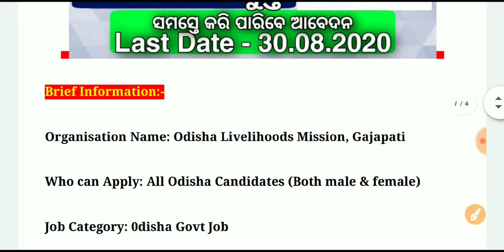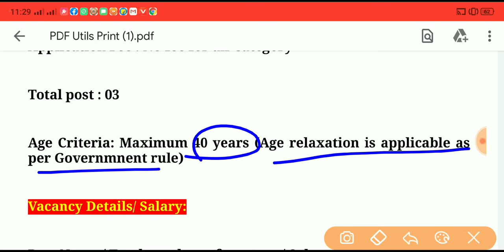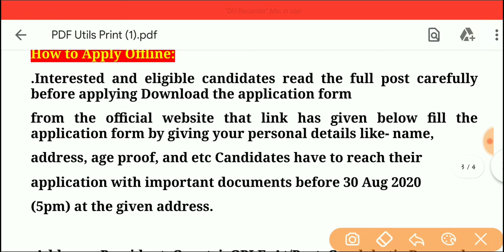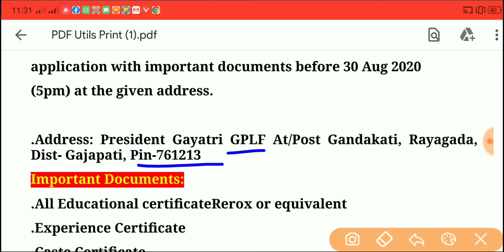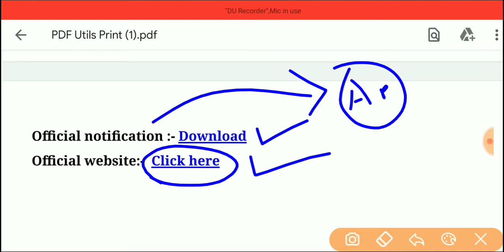Olm recruitment 2020 latest odisha govt job odisha job details Odisha Govt Job 2023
odishajobreporter,
fmmanoj,
odisha job reporter,
odisha job,
odisha job info,
ics tips,
odia space,
fm manoj,
laxmidhar sir,
govt jobs,